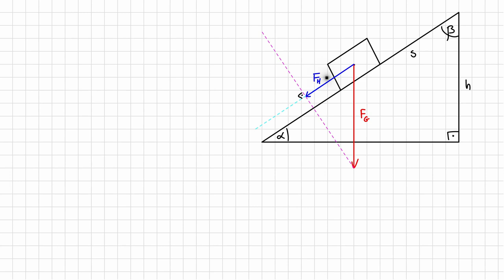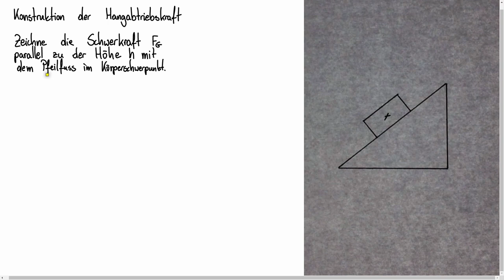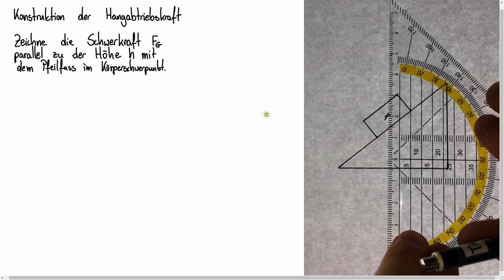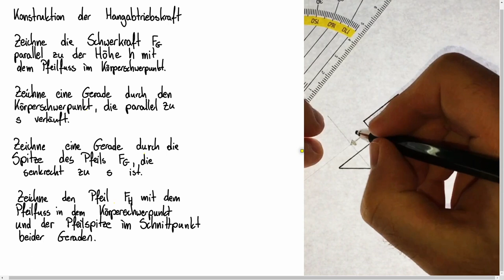Einfache Maschinen 03 - Schiefe Ebene